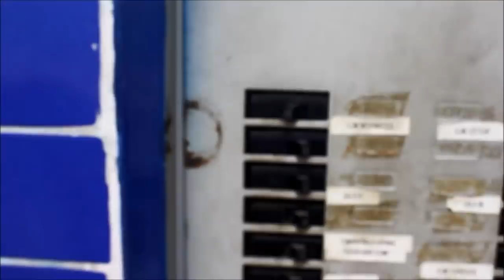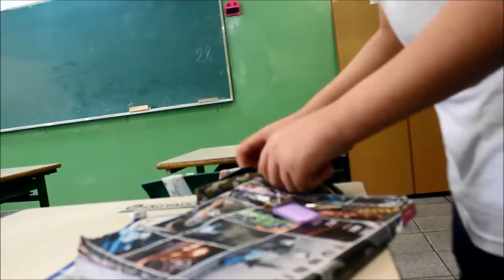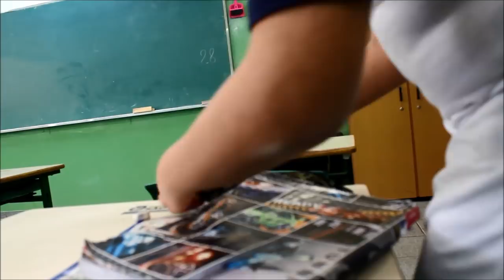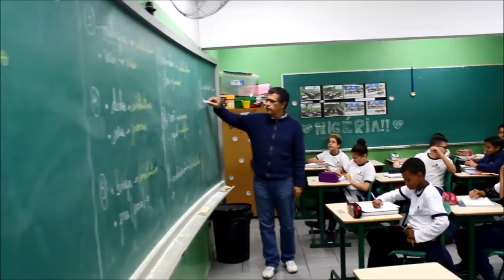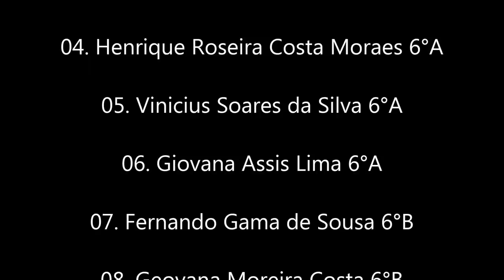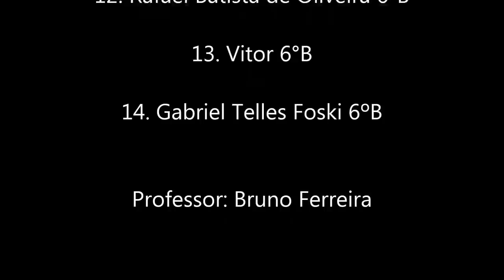O MENTIROSO - PORQUE MENTIR NÃO LEVA A LUGAR NENHUM!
Roteiro: Fernando Oliveira 6°B
O projeto de Oficina de Cinema e produção de vídeos da EMEF Henrique Souza Filho – Henfil propõe aos alunos e a toda comunidade escolar a oportunidade de explorar a imaginação e o contato com a arte cinematográfica, através da criação de vídeos digitais de curta duração, que abordem temas relacionados ao seu contexto social e cultural. Desse modo, o desafio do projeto torna-se muito mais estimulante, tendo o aluno a tarefa de pesquisa e análise de seu universo, vivências e mudanças que podem impactar sua vida, a fim de condensar percepções e visões em um vídeo.

Atualmente, a tecnologia é parte integrante da vida dos jovens. Neste mundo repleto de informações em diferentes mídias, a linguagem audiovisual constitui-se num excelente recurso para estimular e sensibilizar os alunos e toda comunidade escolar para o potencial da produção audiovisual como ferramenta de educação e comunicação.

Uma aprendizagem significativa está relacionada à possibilidade de os alunos aprenderem por múltiplos caminhos, permitindo a eles usar diversos meios e modos de expressão e nessa perspectiva, o Projeto HENFILMES – Oficina de Cinema e produção de Vídeos será uma ótima ferramenta de ensino e aprendizagem.